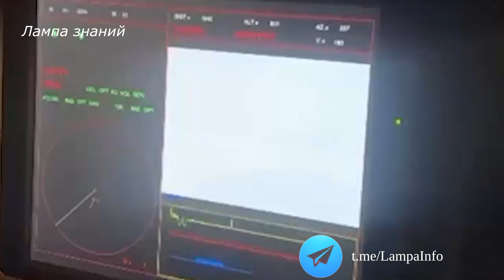Съемка внутри немецкого ЗРК IRIS-T SLM армии Украины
Мы уже рассказывали о немецких ЗРК IRIS-T SLM полученных армией Украины, видео о них есть на канале. Появилось видеосъемка рабочего места оператора ЗРК IRIS-T. Немецкий комплекс ЗРК IRIS-T представляет собой нечто среднее между российским ЗРК “Бук-М3” и ЗРК “ТОР”. Дальность пуска ракеты IRIS-T SLM - 40 км, досягаемость по высоте - 20 км.